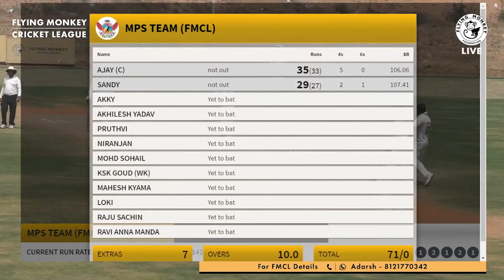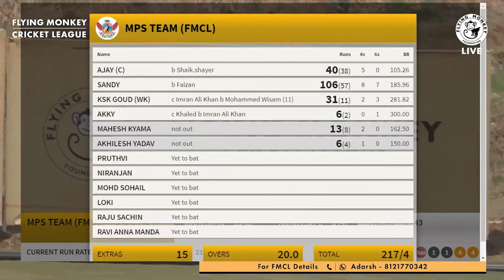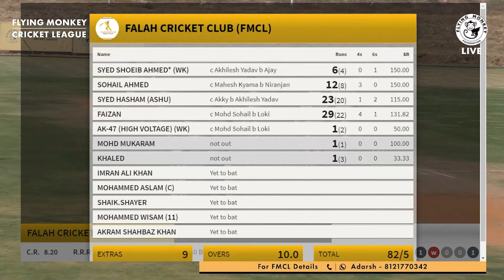FMCL Zonals 2021 - HIGHLIGHTS - SZ - MPS Team Vs Falah Cricket Club - 27th Feb - Elite Eliminator